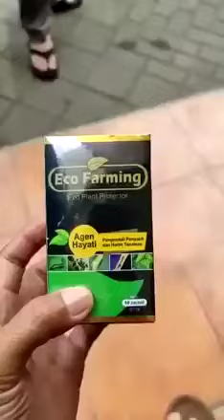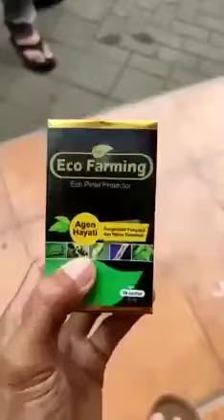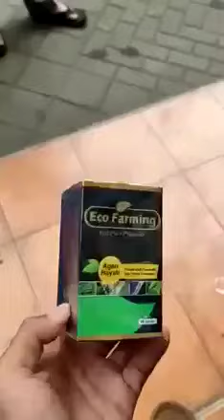Cara menghilangkan hama kutu putih di daun dengan pupuk agen hayati ECO PLANT PROTECTOR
Video dari m iqbal wadudy